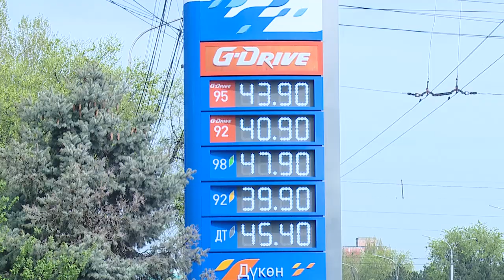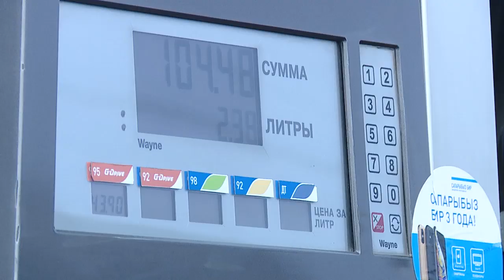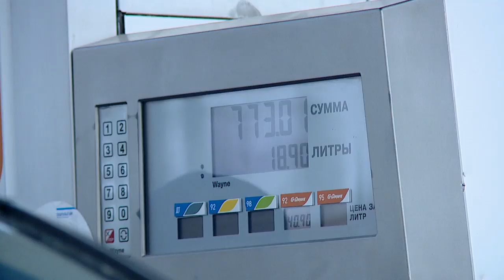КРда алгачкы 3 айда күйүүчү майдын баасы жыл башына салыштырмалуу 5%га төмөндөдү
Кыргызстанда алгачкы 3 айда күйүүчү майдын баасы жыл башына салыштырмалуу 5%га төмөндөдү